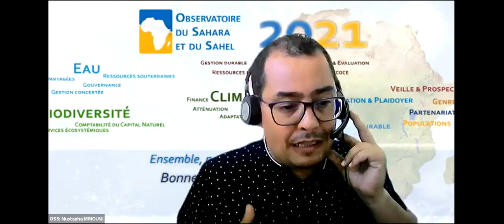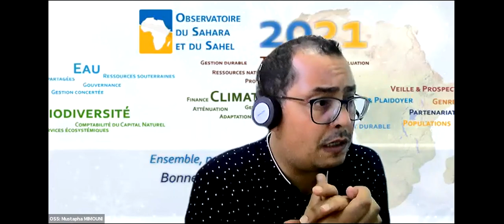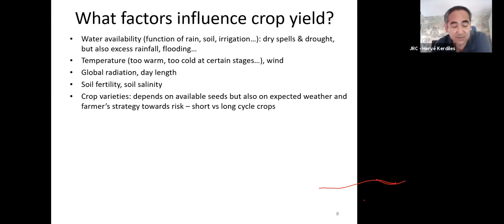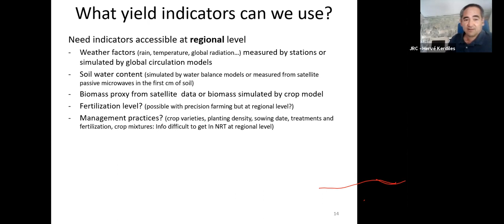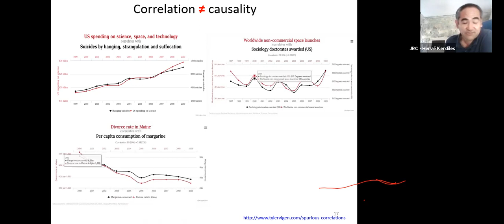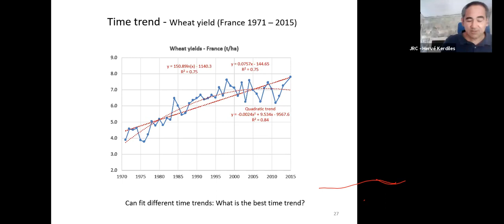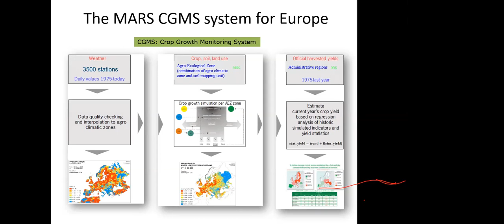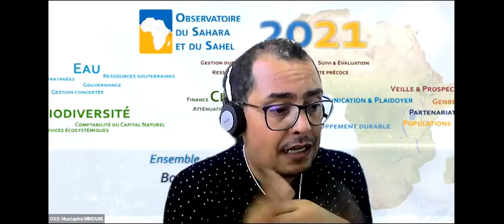Atelier de formation sur l'utilisation de l'outil statistique CST pour l’estimation des rendements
𝗢𝗻𝗹𝗶𝗻𝗲 𝘁𝗿𝗮𝗶𝗻𝗶𝗻𝗴 𝘄𝗼𝗿𝗸𝘀𝗵𝗼𝗽 𝗼𝗻 𝘁𝗵𝗲 𝘂𝘀𝗲 𝗼𝗳 𝘁𝗵𝗲 𝘀𝘁𝗮𝘁𝗶𝘀𝘁𝗶𝗰𝗮𝗹 𝘁𝗼𝗼𝗹 𝗖𝗦𝗧 𝗳𝗼𝗿 𝘆𝗶𝗲𝗹𝗱 𝗳𝗼𝗿𝗲𝗰𝗮𝘀𝘁𝗶𝗻𝗴
𝗙𝗶𝗿𝘀𝘁 𝗱𝗮𝘆 - This online training workshop on the use of the statistical tool CST for yield forecasting was organized on June 14-17, 2021 by the European Commission Joint Research Centre (JRC) and the OSS.
The tele-training aimed to raise awareness/train participants on operational yield forecasting using Earth Observation, meteorological or crop models data and statistical models through theoretical presentations and hands-on exercises.
CST stands for Crop Growth Monitoring System (CGMS) Statistical Tool.
𝗣𝗿𝗲𝗺𝗶𝗲𝗿 𝗝𝗼𝘂𝗿 - Cet atelier de formation en ligne est organisé du 14 au 17 juin 2021 par le Centre Commun de Recherche de la Commission Européenne (CCR) et l’Observatoire du Sahara et du Sahel (OSS).
Cette téléformation a eu pour objectif de sensibiliser/former les participants à la prévision opérationnelle des rendements à l'aide de données d'Observation de la Terre, de modèles météorologiques ou agricoles et de modèles statistiques à travers des présentations théoriques et des exercices pratiques.
CST est l'acronyme d’Outil Statistique du Système de Suivi de la Croissance des Cultures.